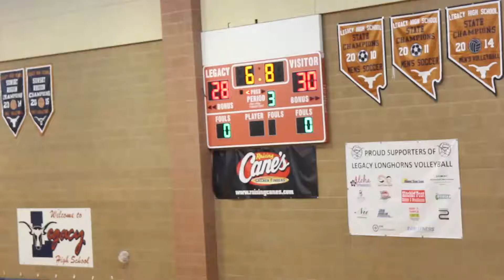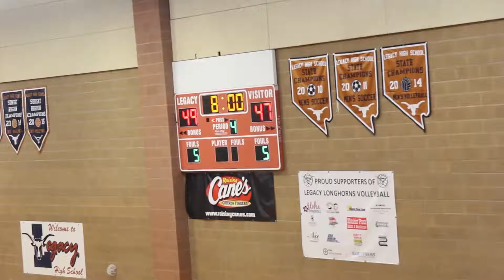Legacy V Silverado 2nd half